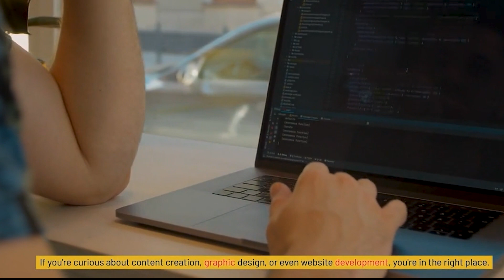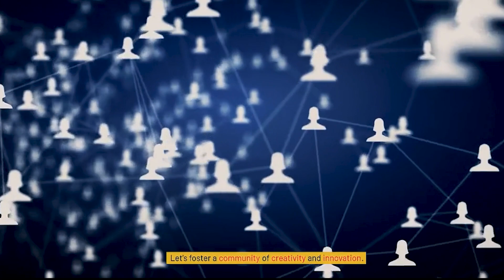"ഗ്രാഫിക്സിന്റെ അത്ഭുതങ്ങൾ # Unveiling the Marvels of Graphics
👋 Greetings to all the creative minds and graphics enthusiasts in Dubai and beyond! 🌆✨ Are you ready to embark on a journey that will unlock the world of visual wonders? Look no further than VijayFXlab – your ultimate destination for all things graphics-related right here in the heart of Dubai!